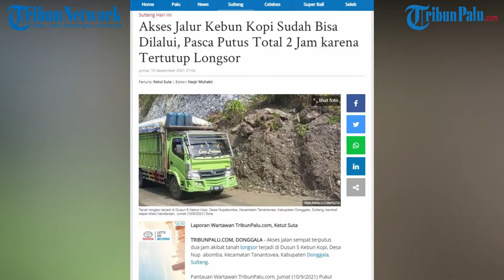Akses Jalur Kebun Kopi Sudah Bisa Dilalui, Pasca Putus Total 2 Jam karena Tertutup Longsor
TRIBUNPALU.COM, DONGGALA - Akses jalan sempat terputus dua jam akibat tanah longsor terjadi di Dusun 5 Kebun Kopi, Desa Nup Abomba, Kecamatan Tanantovea, Kabupaten Donggala, Sulteng.

Pantauan Wartawan TribunPalu.com, Jumat (10/9/2021) Pukul 12.37 WITA, akibat kejadian itu membuat seluruh badan jalan tertutup material longsor tanah bercambur batu.

Selain itu juga, mengakibatatkan kendaraan roda dua maupun empat tidak dapat melintas sekitar dua jam.

Namun akses jalan kembali dapat dilalui, setelah satu alat berat dikerahkan untuk membersihkan sebagian material di bahu jalan.

Sehingga Pukul 14.02 WITA, jalan penghubung Parigi Moutong-Palu kembali bisa dilalui kendaraan roda dua dan empat.

Namun hanya dapat dilewati satu bahu jalan sebelah kiri dari arah Kota Palu, sedangkan material masih menggunung di bahu jalan sebelah kanan.

Adapun kejadian itu diperkirakan pada Pukul 12.00 WITA.

Sulaeman (62) warga sekitar lokasi mengatakan, daerah titik longsor itu sempat di guyur hujan, kemarin malam.

"Sempat hujan deras kemarin, dan pas saya pulang dari sholat Jumat tadi, tanah sudah menutup jalan, hampir tepat depan rumah saya," kata Sulaeman kepada Wartawan TribunPalu.com.

Adapun dari kejadian itu, membuat arus lalulintas sempat mengalami antrian panjang.

Untuk mengantisipasi kemacetan lebih parah, petugas TNI-Polri berjaga di lokasi, dan melakukan pengaturan lalulintas kendaraan.

(TRIBUNPALU.COM)

TNI-Polri